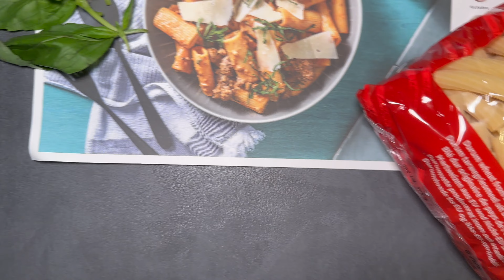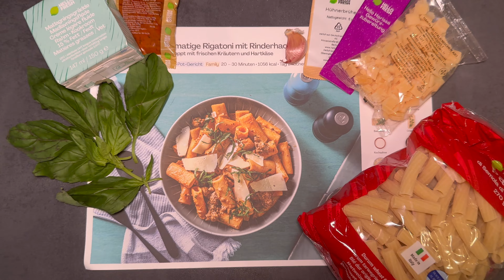19.Dezember 2023 | Probeprozess, Robe abholen und kochen